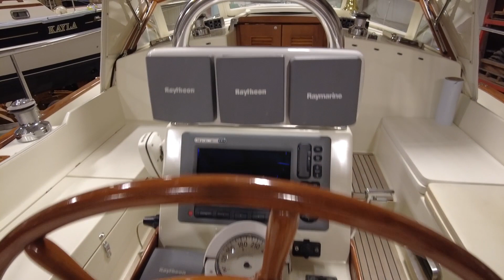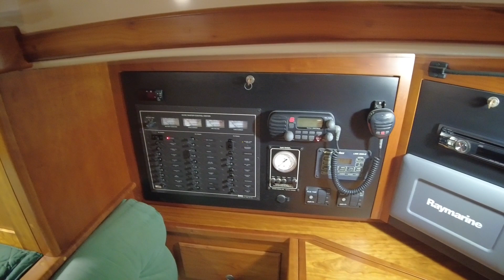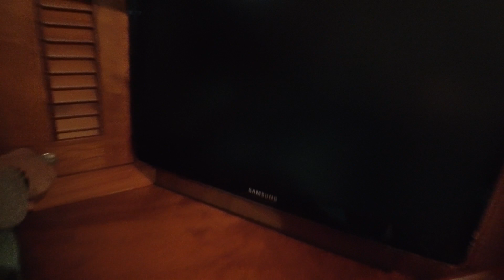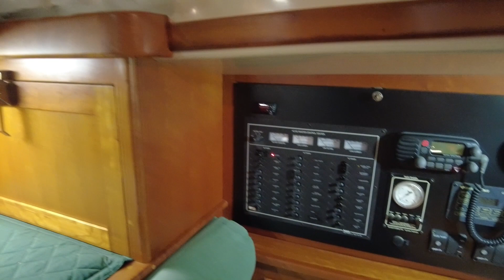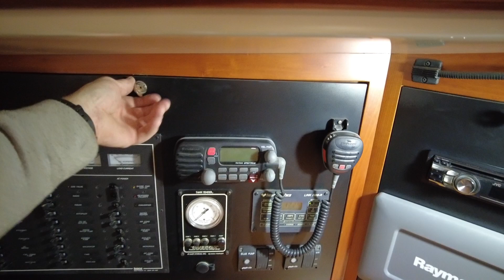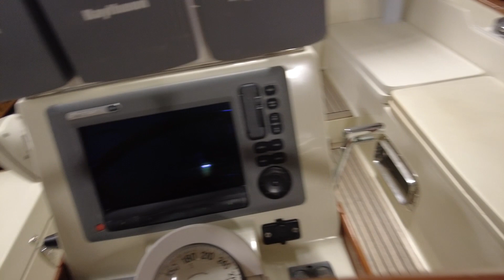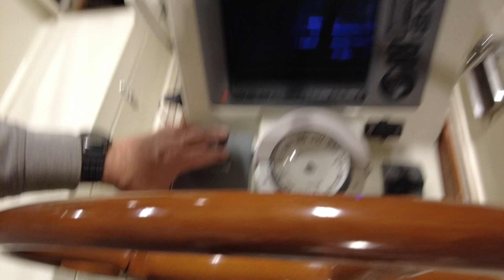Gozzard 37 Riparian 2001